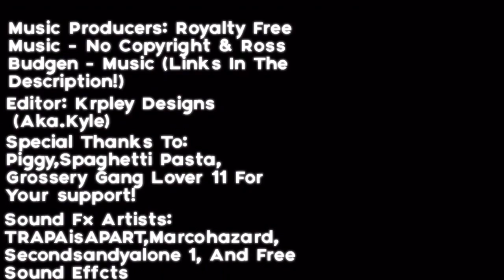The Grossery Gang Vs The Clean Team - Official Fan Made movie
Credit to music producers and sound effect artists are displayed in the credits scene